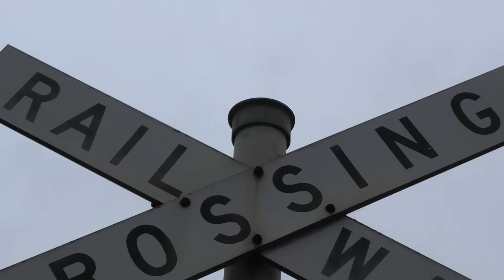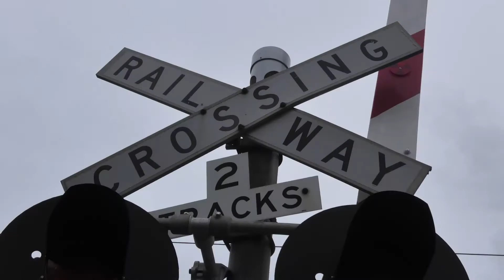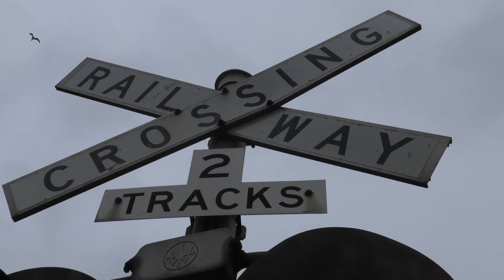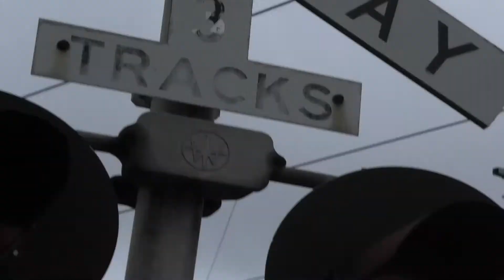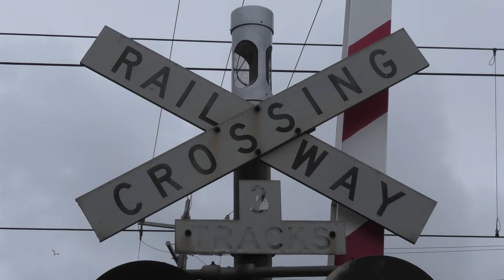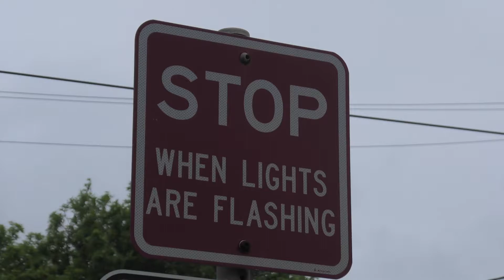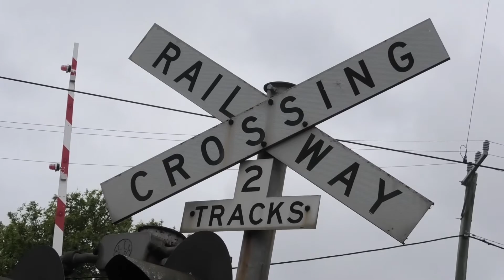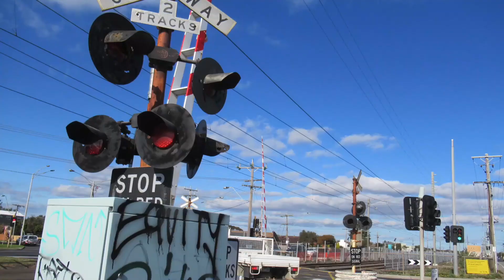Hudsons Road, Spotswood, Vic | LXRA Railway Crossing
- General Signals Type 3 X2
- Wishbone Gates X2
- Black Stop On Red Signal Sign X6
- Westinghouse Gate Mechanism X2
- Westinghouse LED'S X16
- Westinghouse Crossarms X6
- Westinghouse 5 Inch Base X1
- Western Cullen Hayes 5 Inch Base X1
- Unmarked 4 Inch Base X4
- 2 Track Sign X6
- X Style Crossbuck X6
- 5 Inch Pole X2
- 4 Inch Pole X4
- Artcraft Gate Lights X6

Crossing Fault Number: W0091
Distance From SCS: 9.12km
Installation Date: BB 22/10/1989

Filmed In October 2020 and October 2021

Intro Music
Song: DayFox - Lioness (Instrumental)